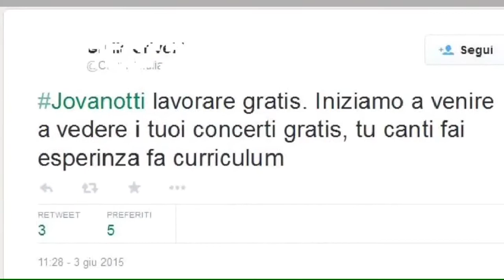Jovanotti e il lavoro gratis: critiche sui social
Dure critiche per Jovanotti dopo il suo intervento a Firenze